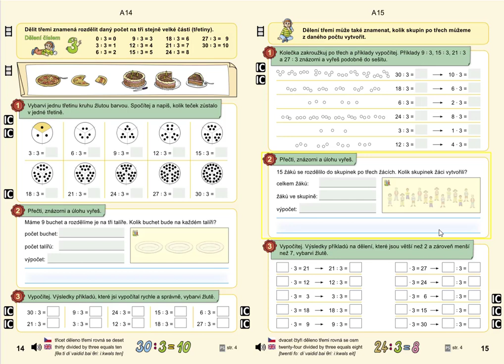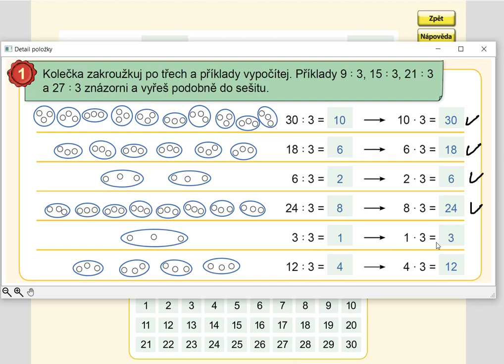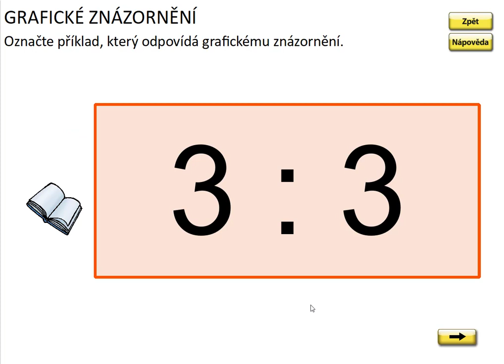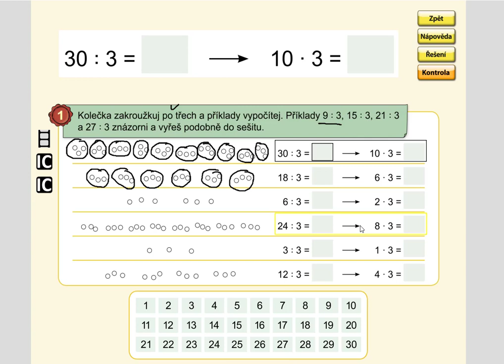Dělení po 3, MATÝSKOVA MAT. 6. DÍL - VYVOZENÍ NÁSOBENÍ A DĚLENÍ, str. 15, cv.1